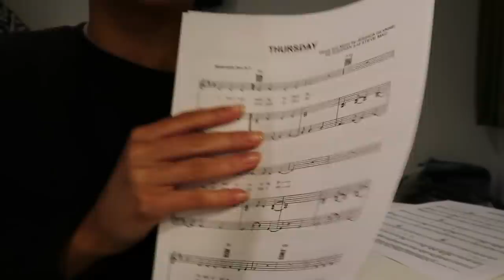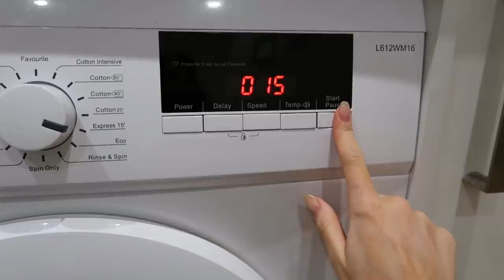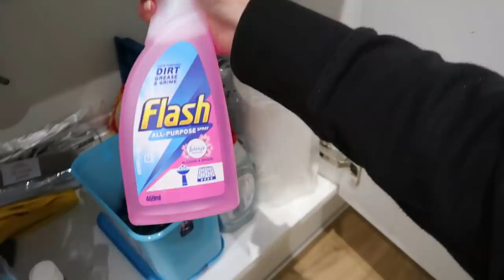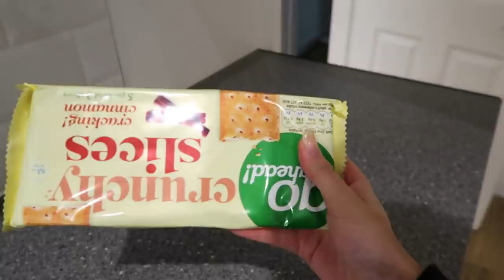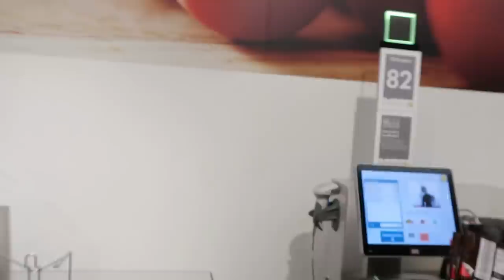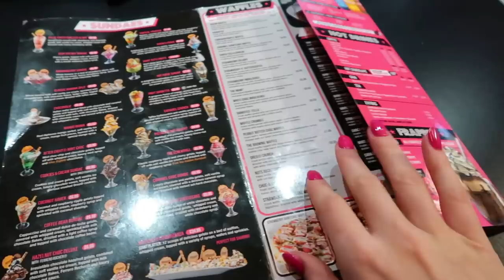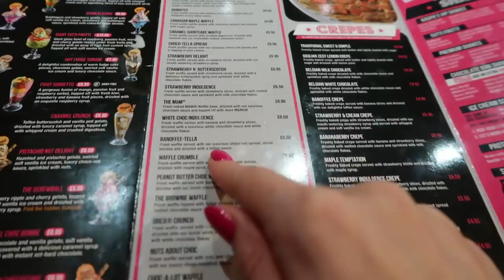WEEKLY VLOG #47 // WRAPS, CHATS & STUDENTS ATTEMPT AT MRS HINCHING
Hey loves,

The weekly's are back wooo!! I've missed vlogging so much so I hope you all enjoy this one! So much love as always Xxxx

WHERE ELSE TO FIND ME:
D E P O P- adinamay
21 BUTTONS- adinamay